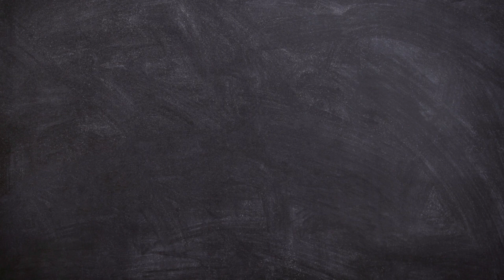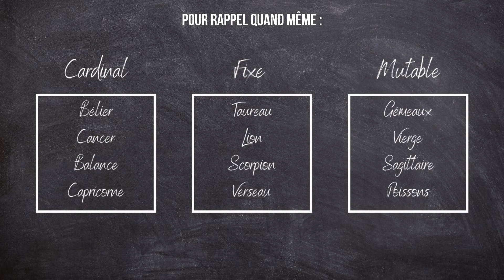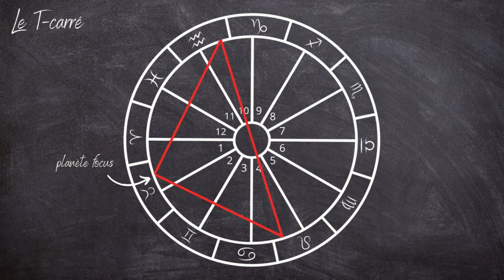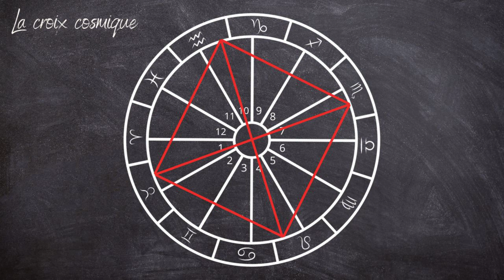Une source de tension fréquente dans le thème astral | La tête dans les étoiles #27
Dans ce nouvel épisode de la tête dans les étoiles, je vous parle de deux configurations, le t-carré et la croix cosmique. Le t-carré est une configuration assez fréquente dans les thèmes astraux et qui est source de tension. Pour repérer si vous en avez un et pour tout comprendre sur son fonctionnement, vous êtes au bon endroit ! J'en profite en plus pour vous parler aussi de la croix cosmique, qui est en fait un dérivé du t-carré.

Je m'appelle Ninon et je suis passionnée d'astrologie. L'astrologie a beaucoup changé ma vie, et en particulier m'a aidé à changer de regard sur moi et sur le monde. C'est pourquoi, je me suis formée en 2021 à cet art afin de pouvoir à mon tour vous partager toute sa sagesse.

Vous pouvez me retrouver sur :
- mon compte insta : @ninon.ren
- mon site internet pour réserver votre thème astral et vous former à l'astrologie